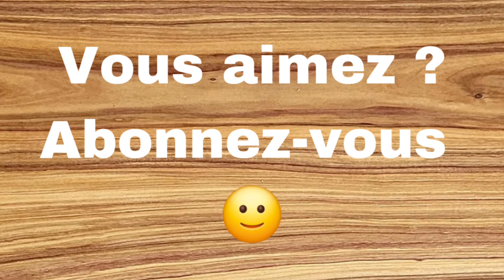Bol à laine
J'ai fabriqué mon premier bol à laine.

Il a été fabriqué avec du pin blanc qui me restait d'un autre travail. Il est fini à l'huile de lin.

J'ai dû me battre avec les copeaux sur ce projet plus que d'habitude :)

Bon visionnement !